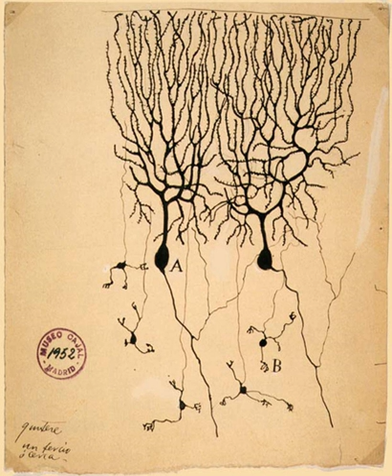Neurosciences | Wikipedia audio article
00:01:35 1 History
00:08:37 2 Modern neuroscience
00:10:57 2.1 Molecular and cellular neuroscience
00:13:01 2.2 Neural circuits and systems
00:14:27 2.3 Cognitive and behavioral neuroscience
00:17:01 2.4 Translational research and medicine
00:18:51 3 Major branches
00:19:24 4 Neuroscience organizations
00:21:05 4.1 Public education and outreach

- Socrates

SUMMARY
Neuroscience (or neurobiology) is the scientific study of the nervous system. It is a multidisciplinary branch of biology that combines physiology, anatomy, molecular biology, developmental biology, cytology, mathematical modeling and psychology to understand the fundamental and emergent properties of neurons and neural circuits. The understanding of the biological basis of learning, memory, behavior, perception, and consciousness has been described by Eric Kandel as the "ultimate challenge" of the biological sciences.The scope of neuroscience has broadened over time to include different approaches used to study the nervous system at different scales and the techniques used by neuroscientists have expanded enormously, from molecular and cellular studies of individual neurons to imaging of sensory and motor tasks in the brain. Neuroscience has also given rise to such other disciplines as neuroeducation, neurolinguistics, neuroethics, and neurolaw.
As a result of the increasing number of scientists who study the nervous system, several prominent neuroscience organizations have been formed to provide a forum to all neuroscientists and educators. For example, the International Brain Research Organization was founded in 1960, the International Society for Neurochemistry in 1963, the European Brain and Behaviour Society in 1968, and the Society for Neuroscience in 1969.